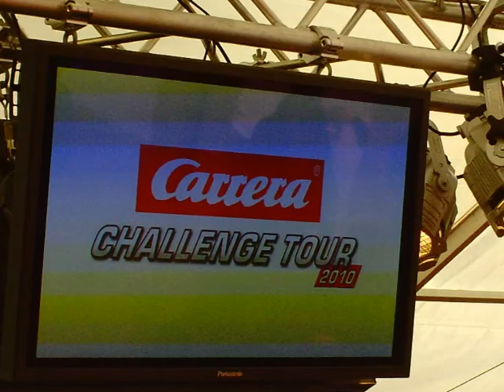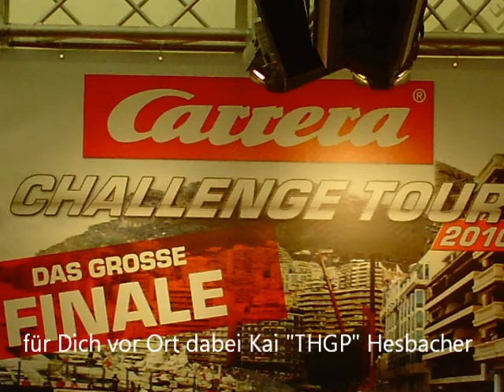Nürnberg 2010 - Carrera Challenge Tour - Clip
Nürnberg - gleich neben dem Christkindlmarkt das Zelt fürs Finale der Carrera Challenge Tour 2010 ... in Deutschland und Österreich qualifiziert, trafen die besten Slot Racer an, um die Titel in 3 Altersklassen auszufahren. Fahrzeuge im Maßstab 1.32:  Alonsos Ferrari, Vettels Red Bull und  McLaren Mercedes.
Rundenzeiten unter 5 sec waren für die Besten kein Problem.
Schöner Nachmittag in Nürnberg. Danke an Carrera und die Eventpiloten :-)

und Moderator Xavier ... kurz vorm Herzinfarkt ... hört euch seine Moderation zum Rennen an ... gaaaaaaaaaaaaaaaaaaaanz großes Kino :-)